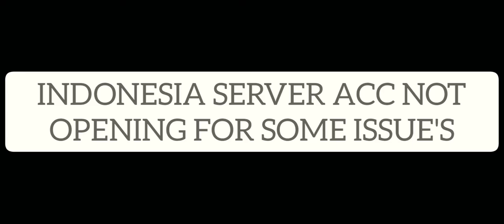MY SINGAPORE 🇸🇬 INDIA 🇮🇳 AND PAKISTAN 🇵🇰 SERVER ACCOUNT COLLECTION VIDEO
[ SOME HASHTAG ] √  IGNORE  TAGS 😉

SEE YOU IN MY NEXT VIDEO TILL THEN TAKE CARE BYE BYE